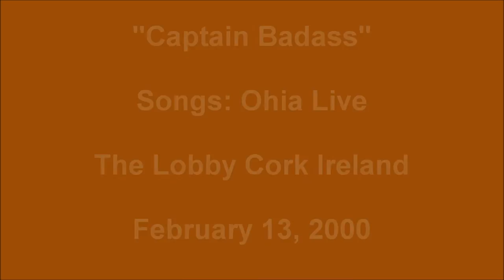Songs: Ohia "Captain Badass" Live Ireland 2000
"Captain Badass" Songs: Ohia Live The Lobby Cork Ireland February 13, 2000.